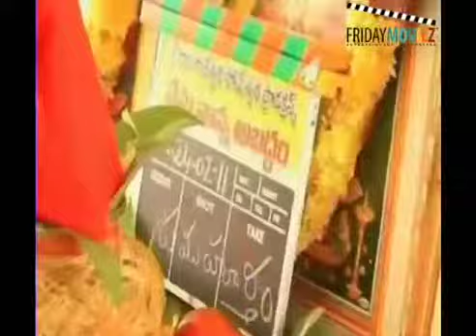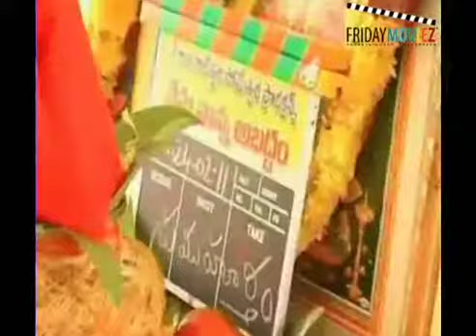Tollywood filmmaker Bellamkonda Suresh at the mahurat of 'Nenu Nanna Abaddham'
Someswara Productions' film, 'Nenu Naana Abaddam' was launched at Annapoorna Studios in Hyderabad. The famous filmmaker tapped the clap board and Krishnudu switched on the camera while SV Krishna Reddy directed the first shot at the mahurat of the film.